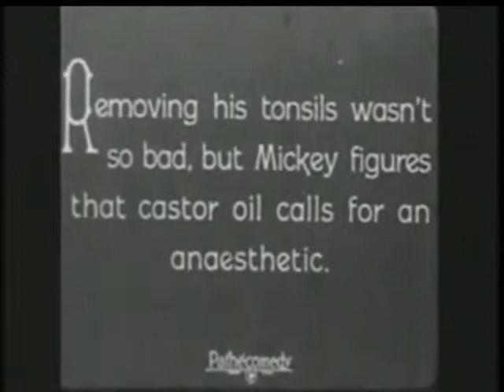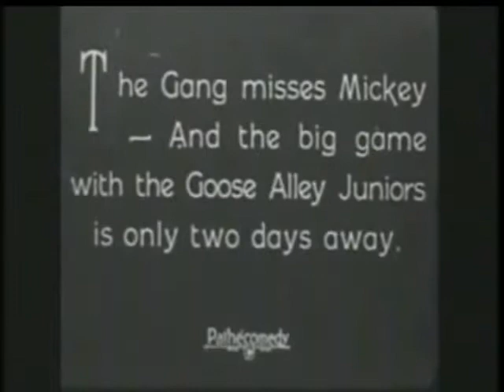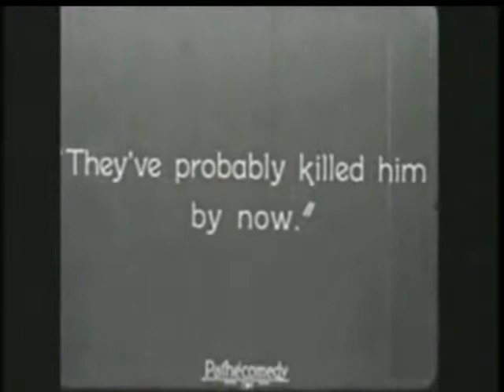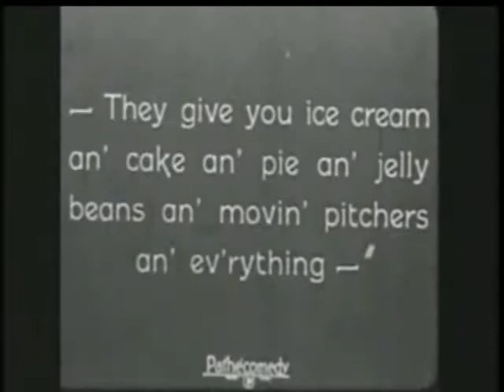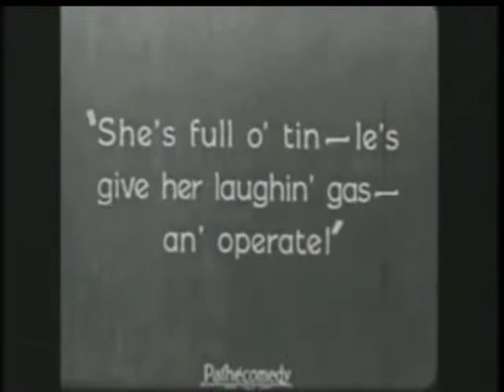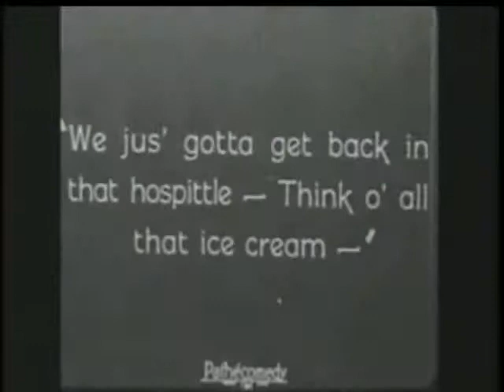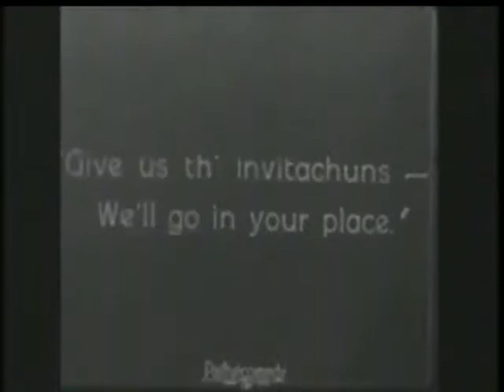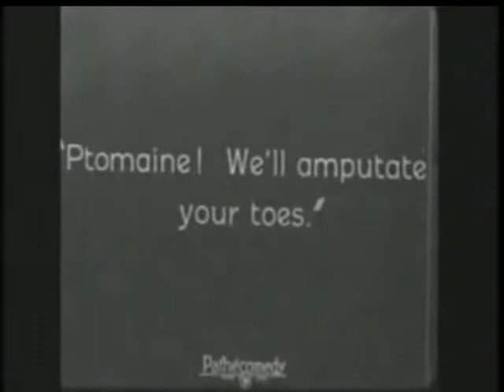Hal Roach's Rascals: No Noise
Silent Comedy starring The Little Rascals in their early days. Enjoy